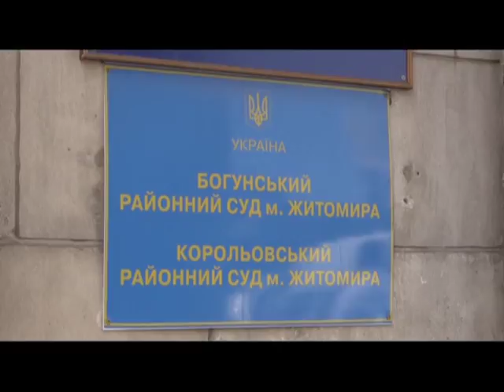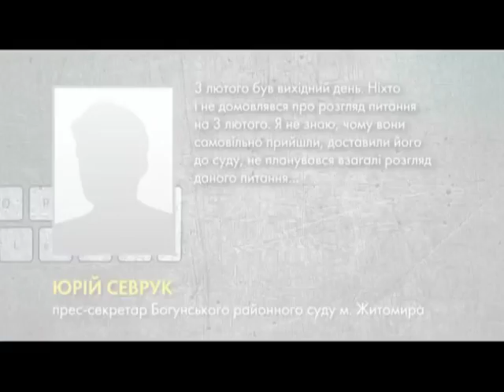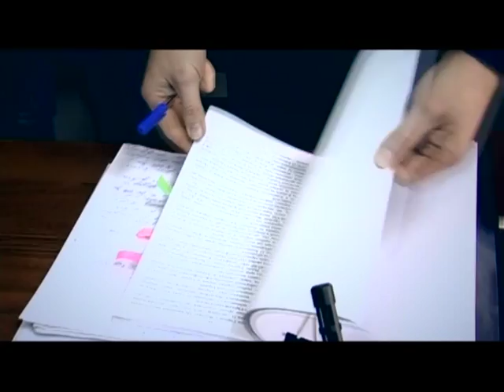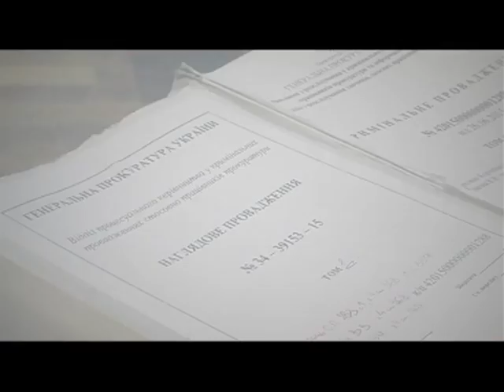У Житомирі затриманий за вбивство ледь не залишився на свободі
На перший погляд, все зрозуміло. В усьому винні судді. Через них вулицями міста міг розгулювати небезпечний зловмисник. І вся кропітка робота полісменів могла зійти нанівець. Втім, це була версія поліції. В суді ж своя правда.